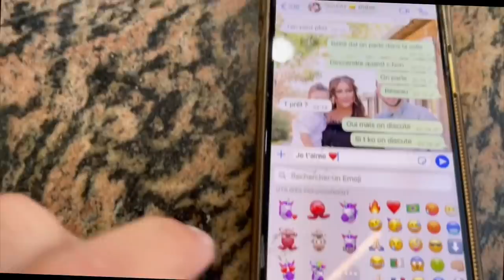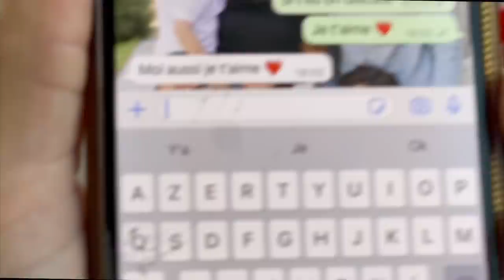J'ANNONCE A MA FEMME QUE JE VEUX UN 3EME BÉBÉ